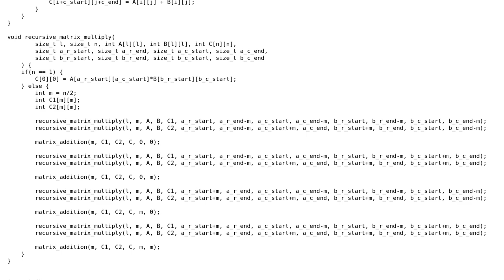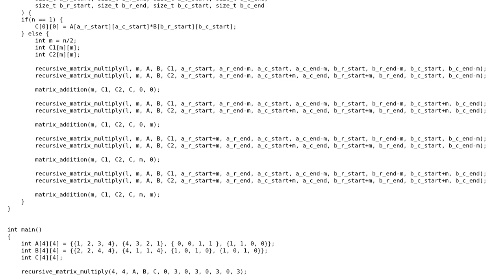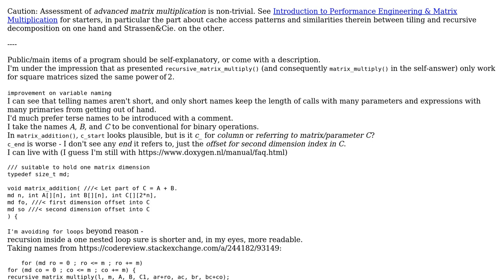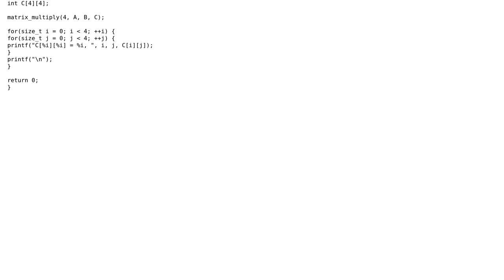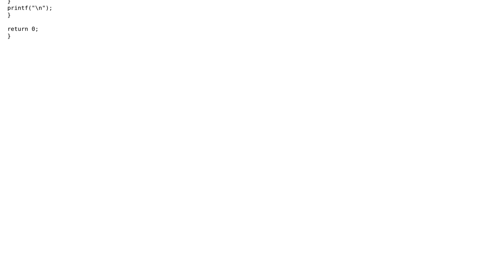Code Review: Recursive Matrix Multiplication Algorithm (2 Solutions!!)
Code Review: Recursive Matrix Multiplication Algorithm

With thanks & praise to God, and with thanks to the many people who have made this project possible! | Content (except music & images) licensed under CC BY-SA | Music | Images & others | With thanks to user Ivor Denham-Dyson user greybeard and the Stack Exchange Network Trademarks are property of their respective owners. You are responsible for your own actions.